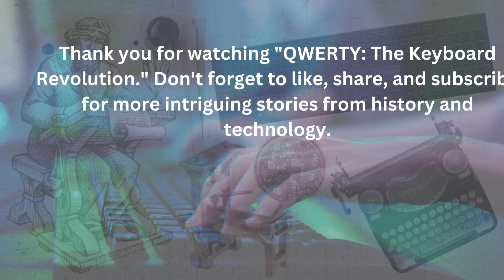Why Isn't the Keyboard Alphabetically Sorted? Discover the QWERTY Story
Welcome to our video, "Why Isn't the Keyboard Alphabetically Sorted? The QWERTY Story." 📽️

Ever wondered why the letters on your keyboard aren't in alphabetical order? Join us on a fascinating journey through the history of the QWERTY keyboard layout to find out!

In the 19th century, a brilliant inventor named Christopher Sholes faced a major challenge: typewriters kept jamming when keys were pressed too quickly. To solve this problem, he created the QWERTY layout, which strategically placed letters to prevent jams.

In this video, we'll explore why Sholes chose QWERTY and how it became the standard layout we use today. Discover the legacy of QWERTY and its impact on how we type and communicate in the digital age.